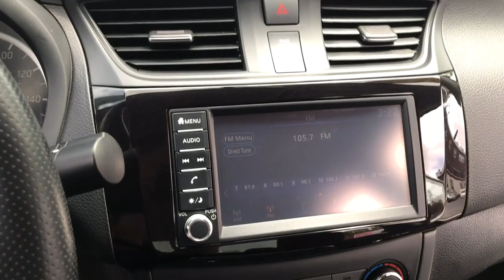2019 Nissan Sentra Middletown, Frederick, Gaithersburg, Hagerstown, Winchester, MD 24080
Fresh Powder Used 2019 Nissan Sentra S available in Middletown, Maryland at Braddock Motors. Servicing the Frederick, Gaithersburg, Hagerstown, Winchester, MD area.

Braddock Motors
6921 Urner Ave

MD State Inspected, Android Auto, Apple Car-Play, Bluetooth, Hands Free, MP3, USB Port, Premium Audio, Rear Backup Camera, CVT with Xtronic, Charcoal Cloth, Remote keyless entry, Steering wheel mounted audio controls.brbrFresh Powder 2019 Nissan Sentra S 1.8L 4-Cylinder DOHC 16V CVT with Xtronic FWD 29/37 City/Highway MPGbrbrbrCALL NOW!!! Good/Bad Credit/No Credit OK...NO Money Down Programs!! 30 Day/1000 Mile Warranty...Free Carfax Visit us at BraddockMotors.com...Please note in the interest of full disclosure our processing fee is $495 (not required by law)...These Prices are only good thru our qualified lenders..Yellow Tag Sale prices may change daily based on live market data..CALL NOW!!!